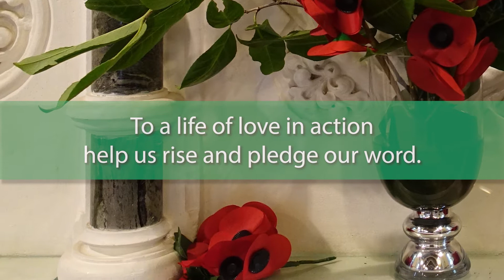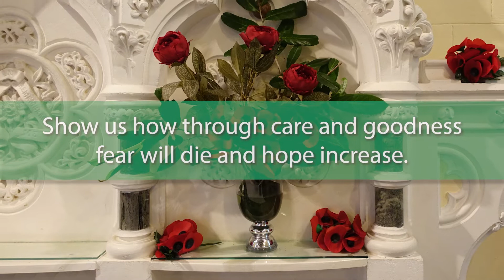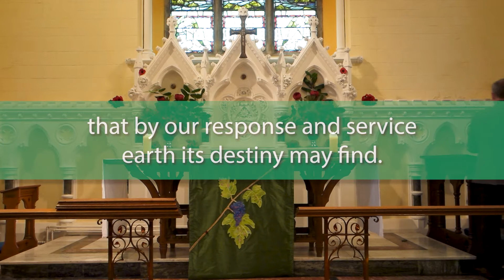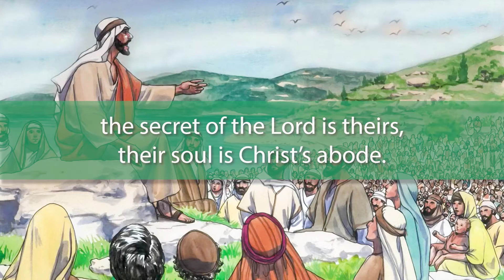Remembrance Sunday; 22nd Sunday after Trinity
Join us for a Rembrance Sunday this 22nd Sunday after Trinity lead by Rev. Rob Clements from Kilternan Church of Ireland Parish Church in south Dublin.
Due to Dublin moving to Covid Level 5, In Person Church Services are temporarily suspended.

Hymns:

496: For the healing
630: Blessed are the pure

Reflections by Rev. Rob Clements & Deacon Alistair Doyle

All Age:
Youth Worker Brian Hickey
Children's Worker Lynn Storey

Organ & Video Edited by Kevin O'Sullivan